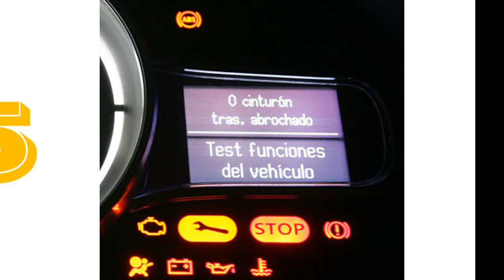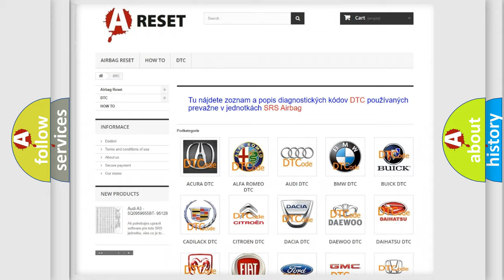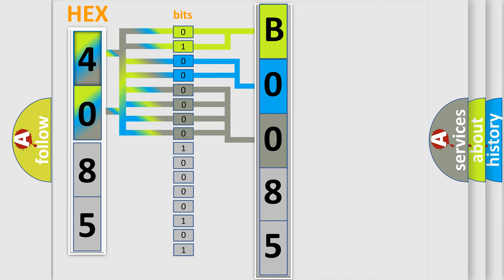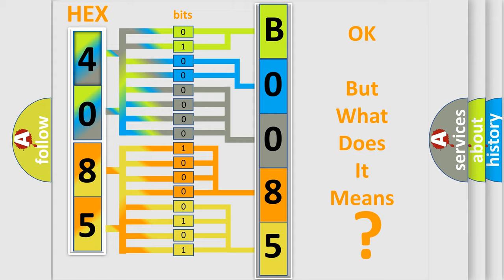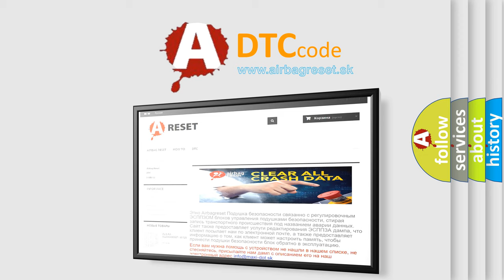DTC Chevrolet B0085-71 Short Explanation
Contents:
0:21 Basic DTC analysis according to OBD2 protocol standard.
1:48 Insight into programming
2:58 A diagnostically understandable description of the Diagnostic Trouble Code
3:05 Basic error definition

Make:
Chevrolet
Code:
B0085 71
Definition:
Left Front Side Impact Sensor Invalid Serial Data Received
Description:
Ignition voltage is between 9-16 volts.
Cause:
The SDM has received invalid serial data from the impact sensor.
Failure Type:
Actuator Stuck